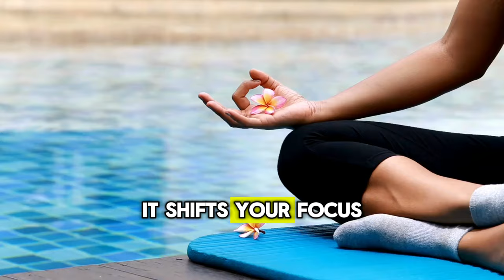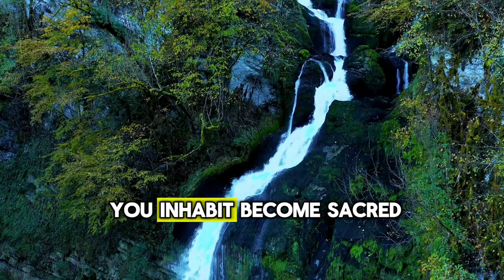These Spiritual Habits Can Help You Attract Positive Energy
Discover the spiritual habits that can help you attract positive energy into your life. Learn how to cultivate a more positive and fulfilling life with these simple practices.

Learn how incorporating these spiritual habits can help you attract positive energy and manifest your desires in life. Embrace these practices to elevate your mindset and attract abundance into your life!

If you're looking to attract positive energy into your life, try incorporating these spiritual habits into your daily routine. Start manifesting positivity today!

Learn how these spiritual habits can help you attract positive energy into your life. Start incorporating these practices today for a more peaceful and positive mindset!

Discover how these spiritual habits can help you attract positive energy into your life. Watch this video to learn more about cultivating a positive mindset!